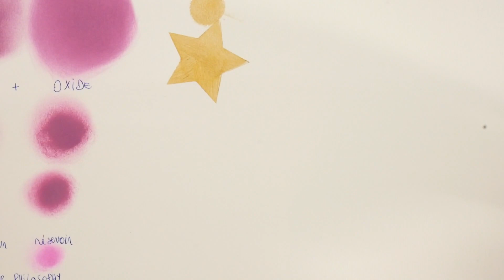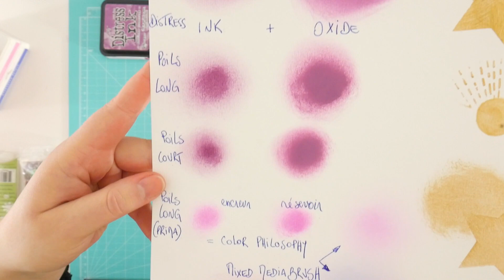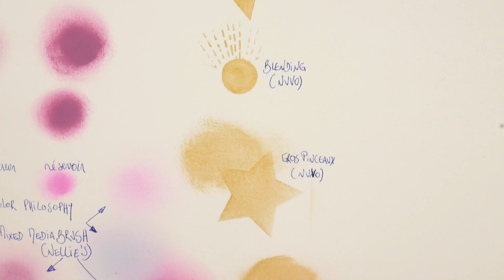Verdict : défis 3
Voici mes 3 sortes d'applicateurs ! Alors pinceaux, brosse, mousse ?!?
Découvrez en image ! Bonne vidéo !

Clic sur le pouce bleu pour m'aider dans mon référencement et pourquoi pas faire partie de ma communauté en t'abonnant !?!
Y a encore la fameuse cloche ! Faut l'actionner pour être avertit lorsque je publie une nouvelle vidéo !

Maggie